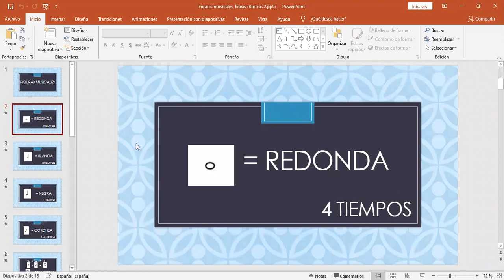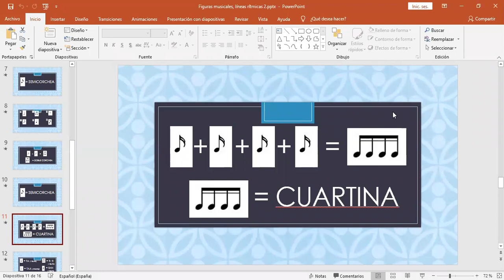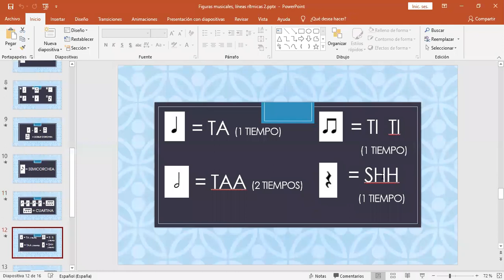INTRODUCCIÓN A EVALUACIÓN FINAL 1º Y 2º BÁSICOS 09 DE NOVIEMBRE ZOOM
REPASO INTRODUCTORIO EVALUACIÓN FINAL EDUCACIÓN MUSICAL.